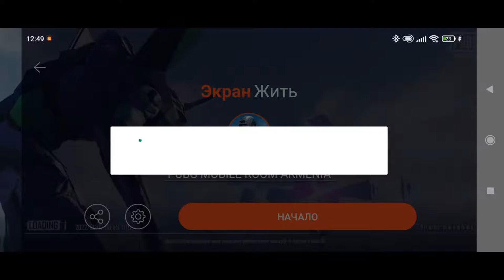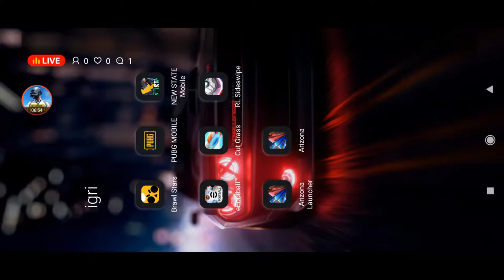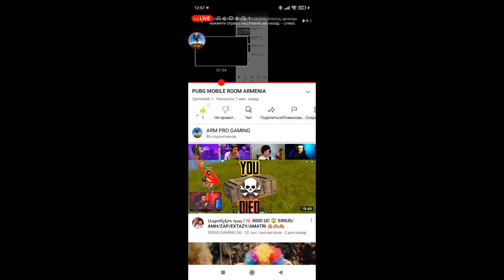PUBG MOBILE ROOM ARMENIA